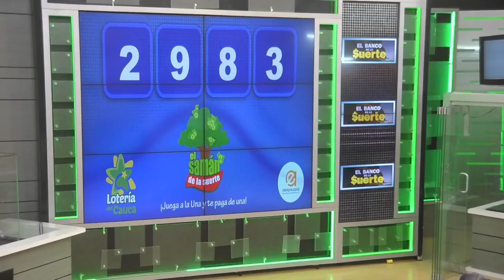SAMÁN DE LA SUERTE Resultado del SÁBADO 05 de marzo de 2022 ✅🥇🔥💰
Hola buenas tardes, te presentamos los resultados de las loterías y chances en Colombia, vamos con el Resultados del Chance Samán de la suerte del SÁBADO 05 de marzo de 2022.

Numerología Colombia te trae los últimos Resultados lotería de Boyacá, Lotería del Cauca, Sorteo Baloto revancha y sorteo Astro Luna y Chance en nuestro país, igualmente te traemos las recomendaciones para que juegues en el día, esperamos que seas un ganador más y disfrutes de grandes premios.